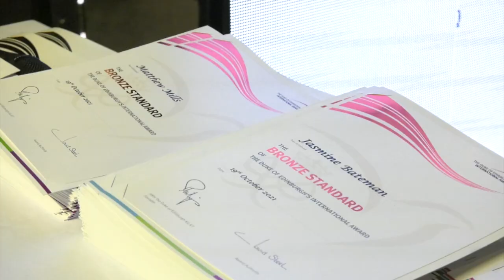120 young people collect their Duke of Edinburgh's Award as Gibraltar celebrates 50th anniversary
The 50th anniversary of the Duke of Edinburgh's International Award on the Rock saw 120 young people attend the ceremony at Grand Battery House.

They were presented with their awards by the Gibraltar Patron, the Governor Sir David Steel and John May, who is Secretary General of the Foundation.

The event was also attended by families, Award leaders, activity coaches, assessors and sponsors.